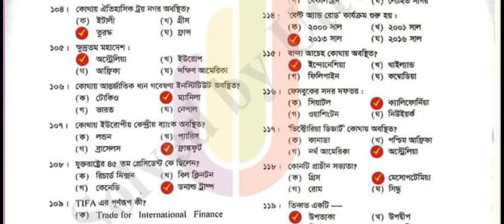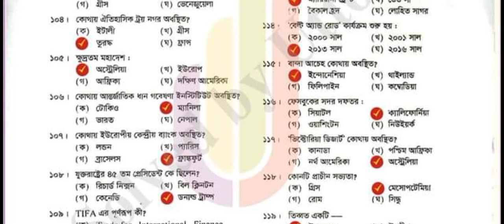45th BCS Exam Question Solution 2023 BCS question solve ৪৫তম বিসিএস প্রশ্ন সমাধান ২০২৩(আন্তর্জাতিক)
৪৫ তম বিসিএস এর ম্যাথ সমাধান | 45th BCS MATH SOLU | Mottasin Pahlovi | মোত্তাসিন পাহলভী | Class9 10

45th BCS Exam Question Solution 2023 BCS question solve ৪৫তম বিসিএস প্রশ্ন সমাধান ২০২৩

45th BCS Exam Question Solution 2023 BCS question solve ৪৫তম বিসিএস প্রশ্ন সমাধান ২০২৩ 45th BCS Exam Question Solution 2023 BCS question solve ৪৫তম বিসিএস প্রশ্ন সমাধান Exam Rules today Preliminary Today we will share the 45th BCS Full exam question solution. The 45th BCS exam has Exam Marks: 200, 45th BCS MCQ Exam Time: 2 hours. Total vacancy of 45th BCS exam: 1814 BPSC took the 45th BCS exam. 45th BCS Question Solution
Total vacancy of 45th BCS exam: 1814 BPSC took the 45th BCS exam. 45th BCS Question Solution 2021 has been published from Exam Rules. 45th BCS Preliminary Exam Question Solution 2023 has been solved by My Classroom educational team. 45th BCS Question Solution Bangladesh Public Service Commission BCS Exam Question Solution 2025 is helpful for all 45th BCS examinie. All information on BCS 45th BCS Question Solution 2023 is available here. 45th BCS Exam Taken by BPSC . Bangladesh Public Service Commission (BPSC) is a Government Organization of Bangladesh. See here 45th bcs math questions, 45th bcs math questions solution, 45th bcs math questions solution chapter wise, 45th bcs questions solution bangla, 45th bcs math questions
question 45bcs question solution